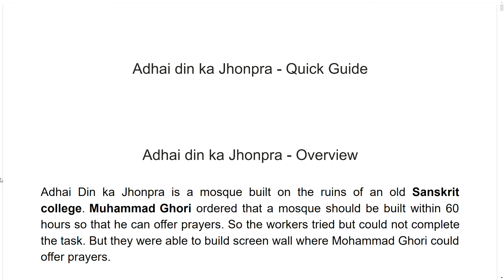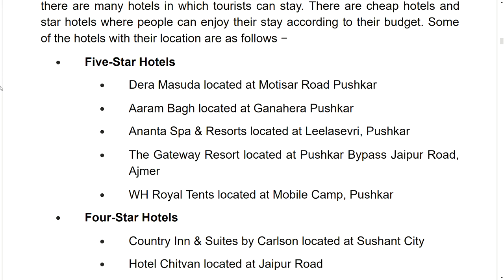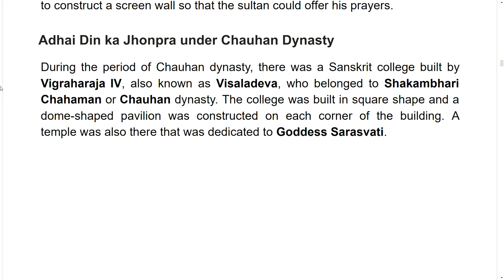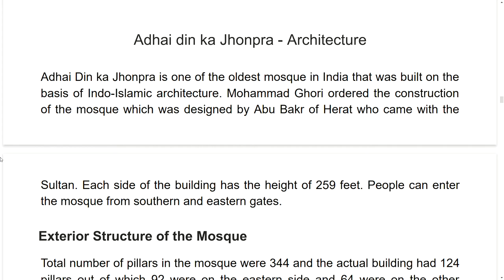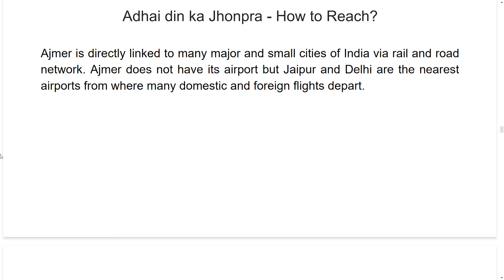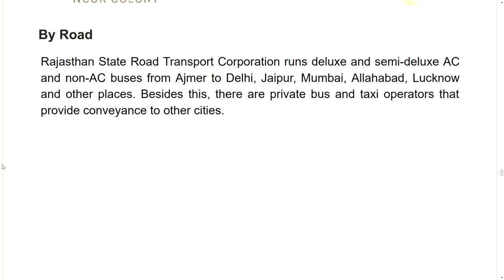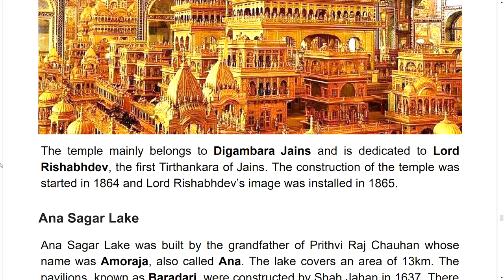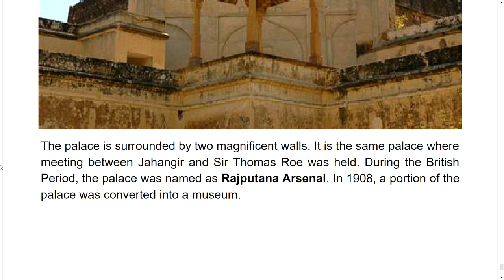#1 Adhai din ka Jhonpra